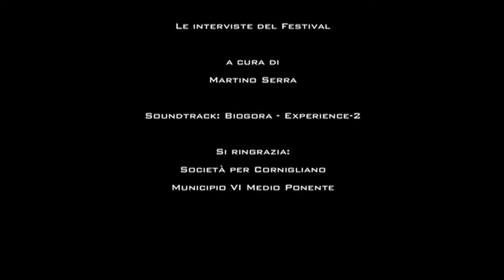Japanese Gum - Festival delle Periferie 2015 Genova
La mia intervista ai Japanese Gum al Festival delle Periferie 2015 da me condotto e presentato. Genova